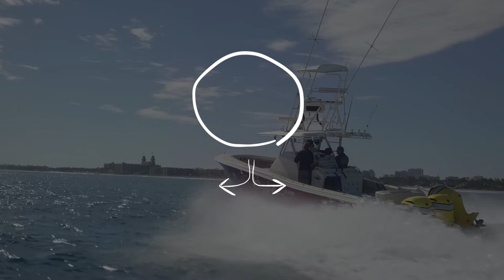Spearfishing my 1st African Pompano || M35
Greetings everyone, in this episode, Virgil takes us out for 2 days of epic Spearfishing and Freediving in West Palm Beach, FL. We came up short on day 1 with several shots on fish but almost none landed. On day 2 we started off slow and things weren't looking too good. As the day progressed we ended up landing a huge African Pompano, an Amberjack and a Yellow Jack. Enjoy the episode everyone!

Chapters:
0:00 Intro
1:00 Day 1
4:20 Day 2

*Freediving lessons available. Contact Virgil or Christian for details.*

Shot on:
Canon 80D / 10-24mm
DJI Mavic Pro Alpine White

Songs/Mix:
ᴄʟᴜᴛᴄʜʙᴏʏᴢ™ - Hᴀʟʟᴏᴡᴇᴇɴ Sᴘᴇᴄɪᴀʟ
D*MON - MVKI